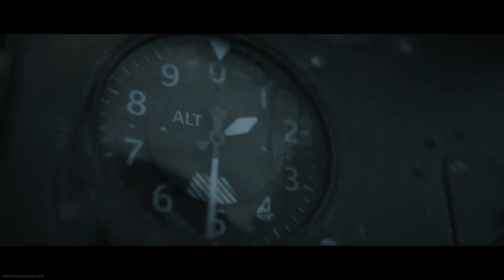Warzone is exploding!! NEW MAP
There is going to be a new map and it looks mazing, next video of map and all of its teasers will be up next.